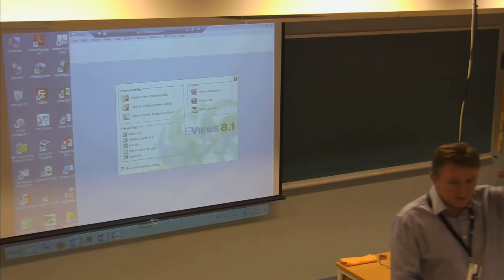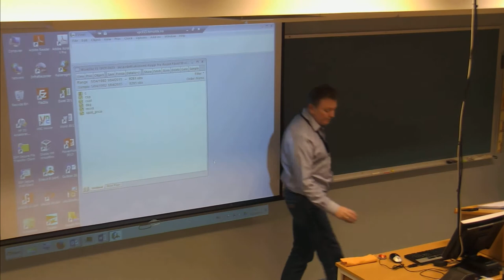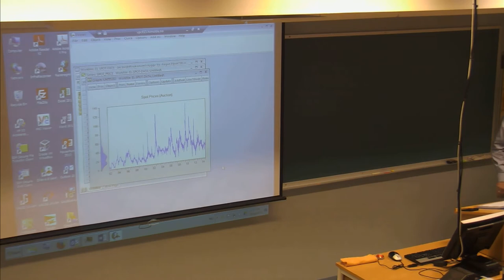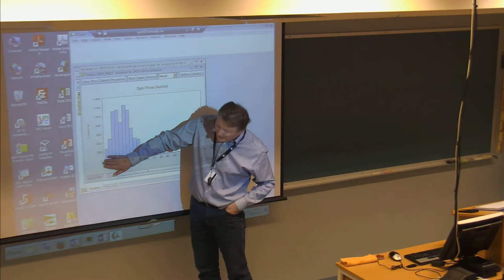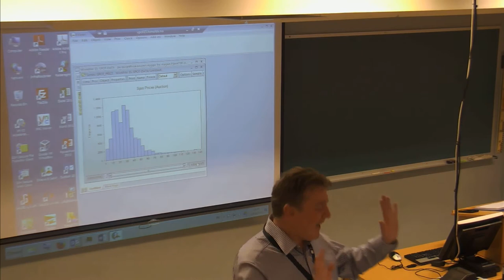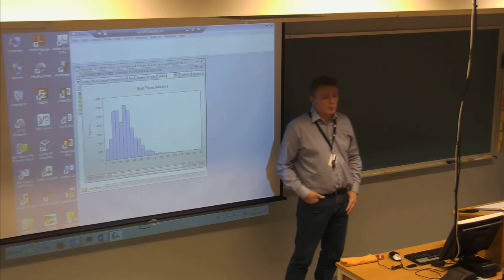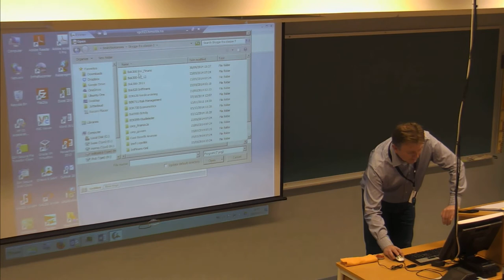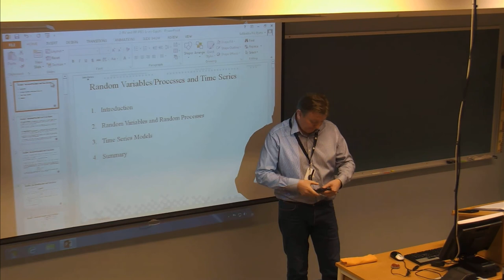01-F-01 Forelesning BØK730 (20. jan. 2015)